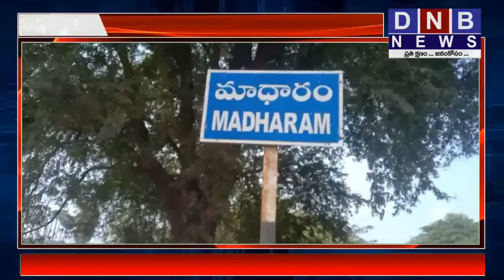మాధారం పల్లె ప్రగతి అభివృద్ధి కార్యక్రమంలో *సర్పంచ్*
DNB exclusive